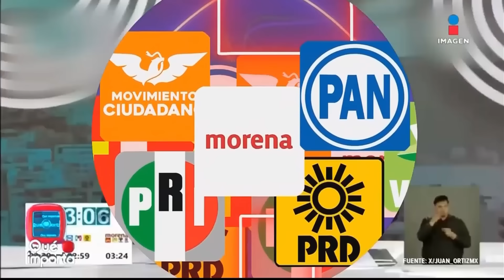Que importa 2024 05 10